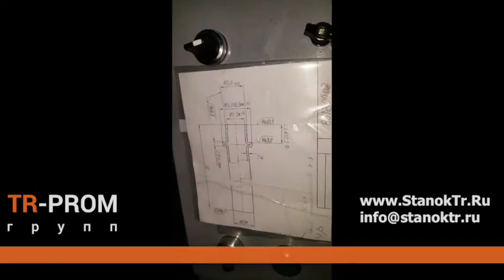Станок для раздачи и редуцирования трубы, производства Россия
Данный тип оборудования широко востребован в производстве частей водоснабжения, мебельном конструировании, соединениях разного типа труб. Сегодня, чтобы изменить диаметр трубы-заготовки и полностью подготовить трубу для сварочных работ, нет необходимости использовать сложное технологическое оборудование. Станки для раздачи и редуцирования позволяют вести работы по увеличению/уменьшению диаметра труб, придания им вида конуса или сложной фигурной формы.